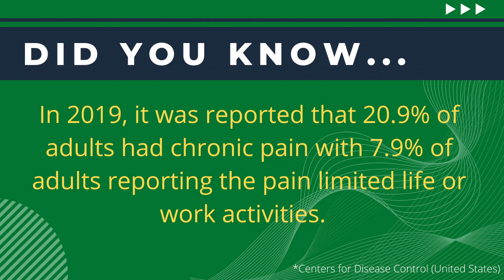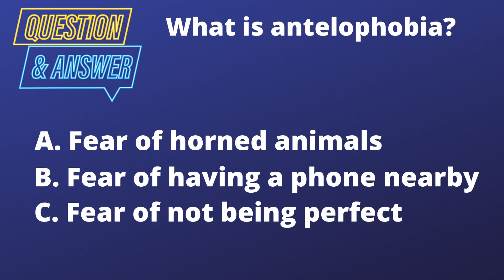Clinic Slide 1